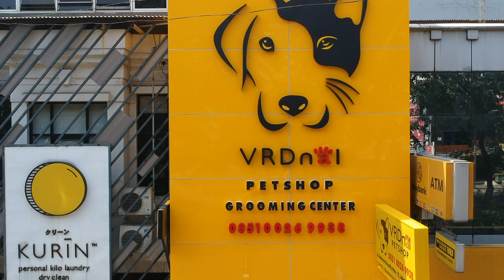PABRIK HERDER RAJA HERDER INDONESIA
open from 08:00 until 21:00!!